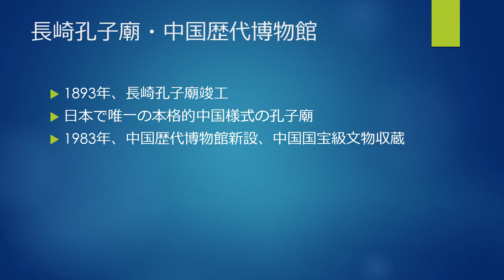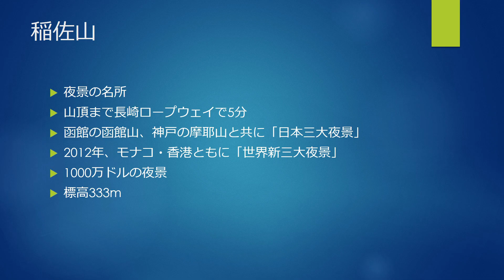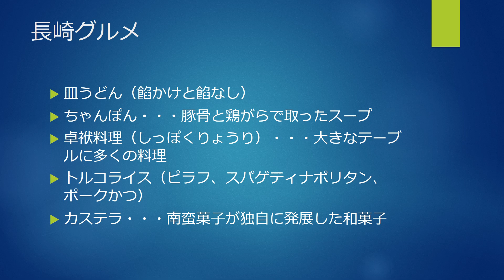日本地理 長崎市観光